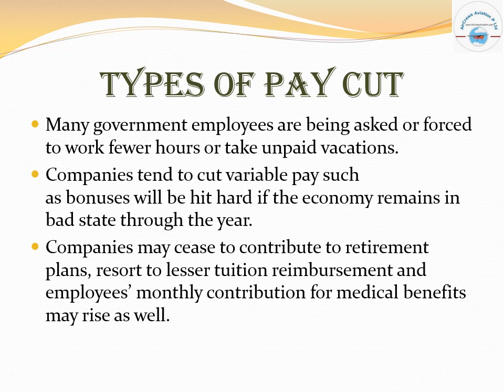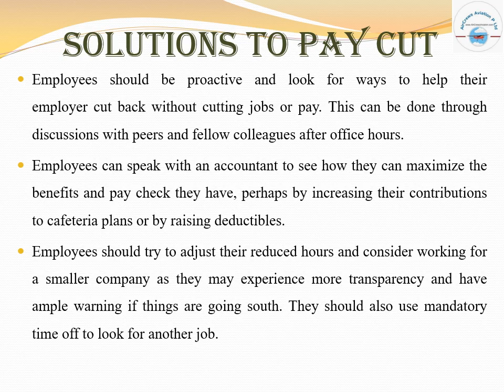Airline Pay Cut and Job Cuts